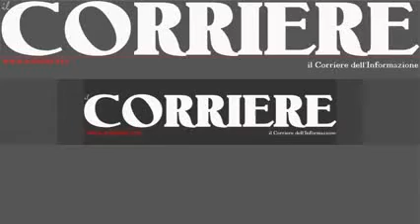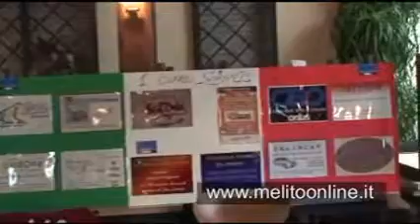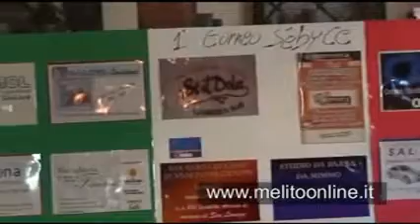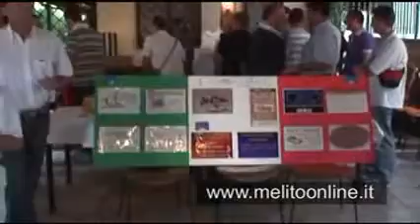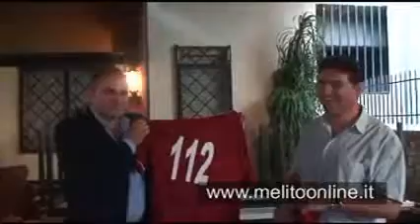Seby CC torneo di calcetto tra carabinieri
Melito di Porto Salvo, parte il 18 giugno alle ore 19 il primo quadrangolare di calcetto tra carabinieri. Organizzatore dell'evento Sebastiano Calabrò